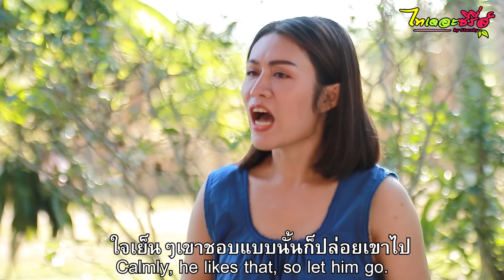ซีรี่ส์อีสาน เรื่อง เสียของมัก (My love) ไทเดอะชีรี่ส์ by Starsky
เสียของมัก นิทานก้อม# ซีรี่ส์อีสาน
ฝากกดไลค์ กดแชร์ กดติดตาม กดกระดิ่ง ด้วยนะค่ะขอบพระคุณทุกท่านมากคะ
นักแสดง ขิง/ ตังเมย์/จิมมี่/ร็อค/ธรรมรงค์/
รับชมเพื่อความบันเทิง เรื่องสั้นตลกไทเดอะ:ซีรี่ส์ชีรี่ส์อีสาน
ได้ที่นี่จ้า page Fan : ไทเดอะซีรี่ส์ by starsky
StarSky Entertainment